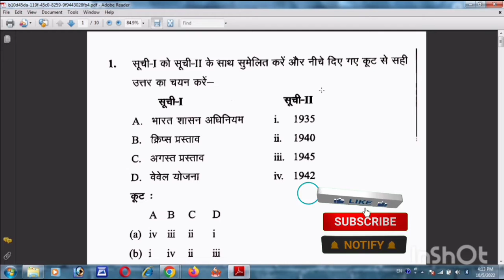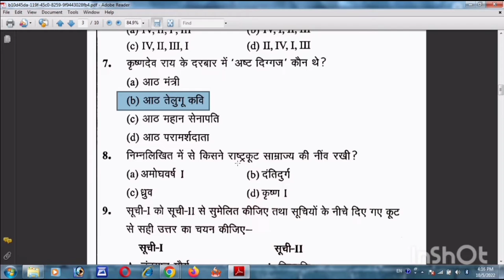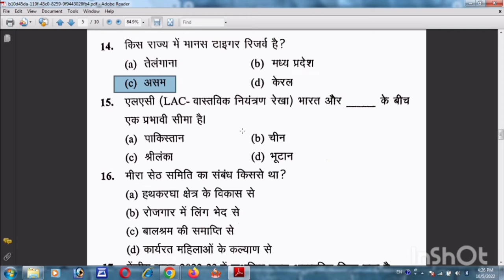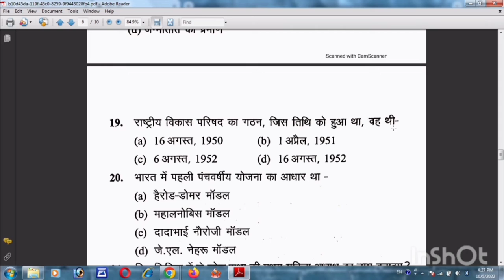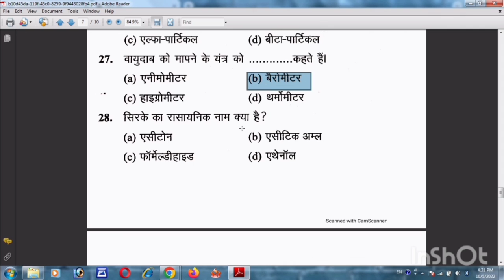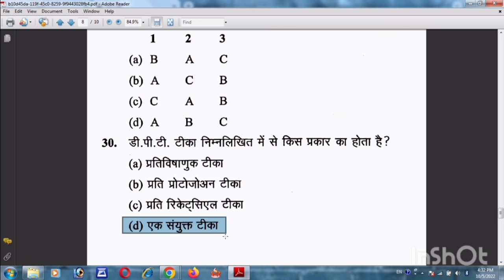UPSSSC PET 2022 Made Pepar !! Pet मॉडल पेपर- 30 !! Exam Preparation pet important PET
Upsssc question paper PDF - file:///C:/Users/SSCSM/Downloads/ok.pdf

UPSSSC PET !! PET SUR-1.

pet classes

pet practice test

pet paper 2022pet kya hota haipet paper

pet ke question

pet preparation

pet paper

pet class 2022 pet pariksha ki taiyari

pet ke exam mein kya kya aata...

ekhpal model paper 2022 pet exam classes 2022

pet ke question answer